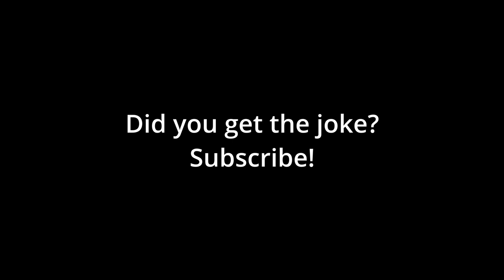SpeedDesignX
Did you get the funny?

You can Share however you like and Adapt it and build upon my tracks.
Attribution — You must give appropriate credit, provide a link to the license, and indicate if changes were made. You may do so in any reasonable manner, but not in any way that suggests the licensor endorses you or your use.     NonCommercial — You may not use the material for commercial purposes.     ShareAlike — If you remix, transform, or build upon the material, you must distribute your contributions under the same license as the original.

Basically, just put this template in the description